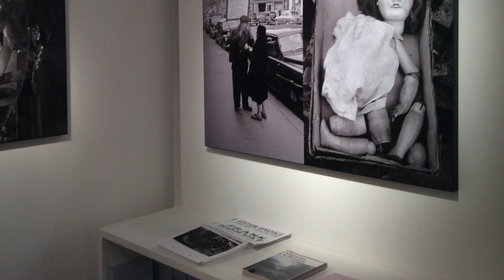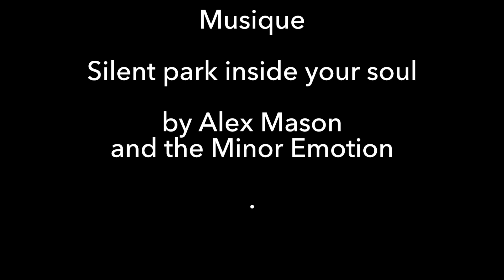Frank Horvat / Horvatyear - Diptyques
L'intégralité de l'exposition Frank Horvat / Horvatyear - Diptyques
Prolongation jusqu'au 22 décembre 2017
Galerie Le Minotaure, 2 rue des Beaux-Arts, 75006 Paris
Galerie Dina Vierny, 36 rue Jacob, 75006 Paris